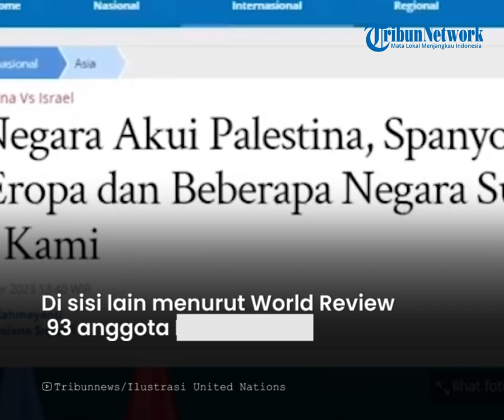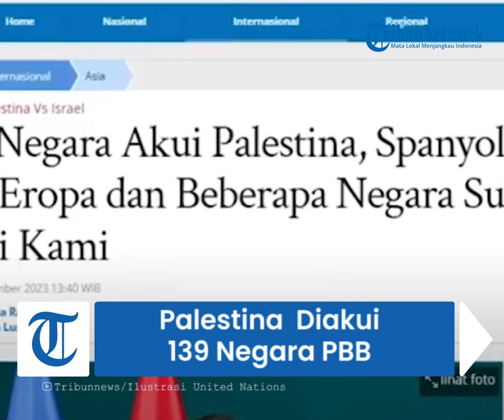Palestina Diakui 139 Negara PBB, Spanyol jadi Tameng Meski Ditentang Uni Eropa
TRIBUN-TIMUR.COM - Perdana Menteri Spanyol Pedro Sanchez mengatakan akan melanjutkan langkah untuk mengakui negara Palestina.

Hal itu tetap dilakukan meski pihaknya tidak ada dukungan dari Uni Eropa.

Pedro lantas memberikan kritikan tajam pada pemimpin negara-negara Uni Eropa yang tidak mengambil langkah yang sama.

Dikutip dari Tribunnews, menurut Pedro negara Palestina harus diakui terlebih dahulu.

Pedro Sanchez mengatakan ingin menyelenggarakan inisiatif konferensi perdamaian internasional di dalam Uni Eropa yang dipimpin oleh Spanyol.

Pernyataan itu disampaikan Pedro pada Selasa (5/12/2023).

Di sisi lain menurut World Review 139 dari 193 anggota PBB telah mengakui negara Palestina.

Ada 54 negara yang tidak mengakui Palestina sebagai sebuah negara.

Diantaranya adalah Amerika Serikat, Jerman, Inggris, Perancis, Jepang, dan Kanada.

Jika Uni Eropa tetap diam atas pelanggaran hak asasi manusia yang dilakukan Israel ke Palestina, mereka akan menghadapi risiko isolasi di komunitas internasional.

Spanyol sendiri telah mengakui Palestina melalui resolusi parlemennya.

Sebagai tambahan, jika Palestina diakui negara, maka Palestina mendapat langkah awal agar berhak atas kemerdekaannya.

Naskah: Sri Kandri Muchtar/Arny
Voice: Sri Kandri Muchtar (Mahasiswa Magang Unismuh)
Host : Annisa Husnuzhan
VP : Asriadi
Rica Monica Mahasiswa Magang IAIN Parepare
OP : Multazam